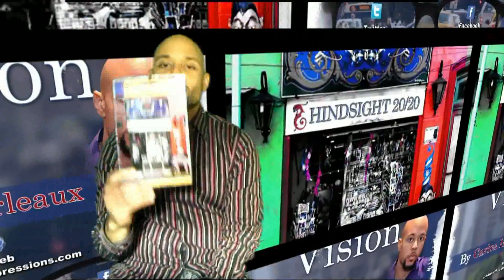"The 20/20 Experience Sequel"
My thoughts on Justin Timberlake's new CD and the rumor he just confirmed. Read my full thoughts on the CD ("The 20/20 Experience Sequel") Also, make sure to get your pre sale copy of my new book, Hindsight 20/20.